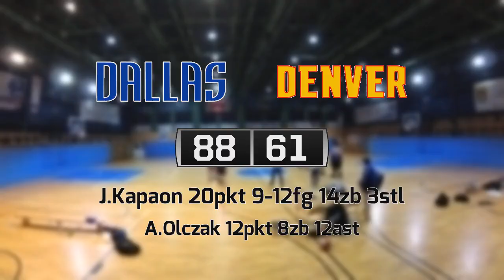09 12 FINAŁ Dallas vs Denver – Draft Liga Wednesday 6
DALLAS 88:61 DENVER
J.Kapaon 20pkt 9-12fg 14zb 3stl
A.Olczak 12pkt 8zb 12ast